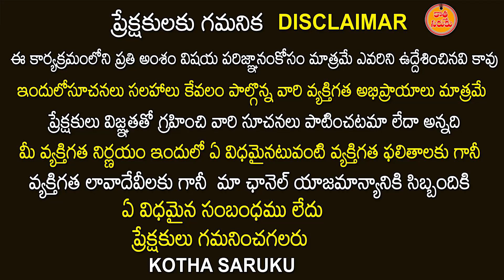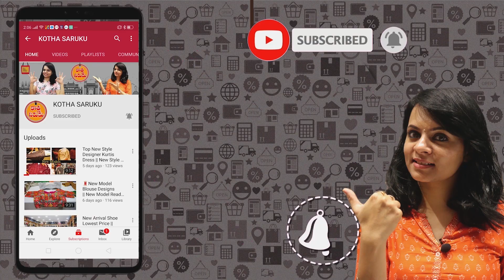Kanchipattu, Dharmavaram Silk, Venkatagiri Silk Sarees at loom Prices CHR Silks,Single Saree Deliver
CHR SILKS
Surabhe Complex Ground Floor Shop 5th and 6th near Foot over Bridge A.S.Rao Nagar-500062

We Sell all Types of Pattu Sarees
Kanchi
Dharmavaram
Uppada
Gadwal
Pochampally etc...